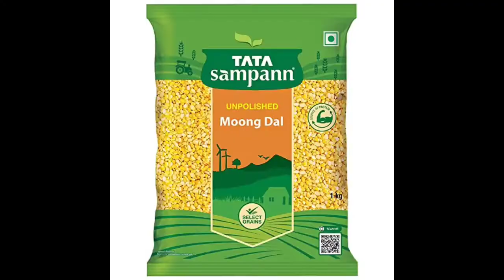Top 5 Cheapest High Protien Foods For BodyBuilding Under ₹20 Only